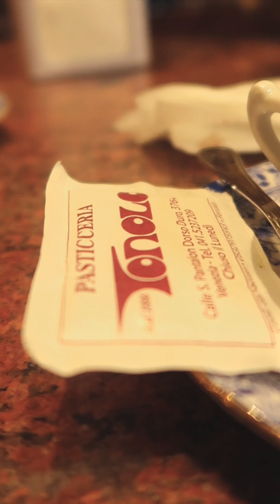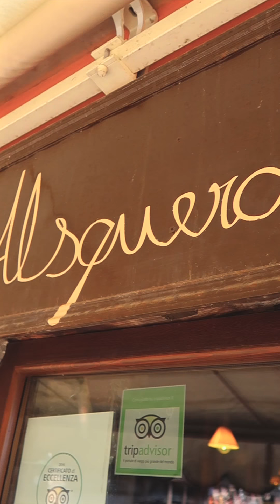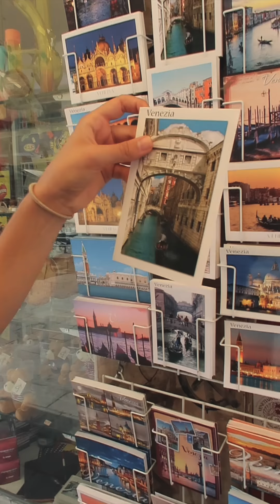My Venice Food Tour! Experience Italy like a local!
I've created an amazing food tour of Venice Italy! Heres a sneak peek!

xx t
FOLLOW ME ▹

‣ Tina Benias

MUSIC ▹
‣ Epidemic Music